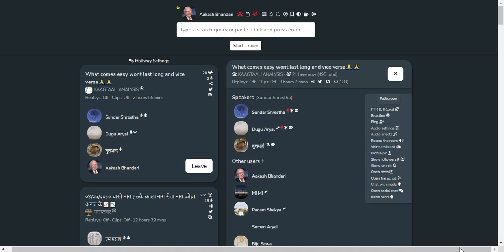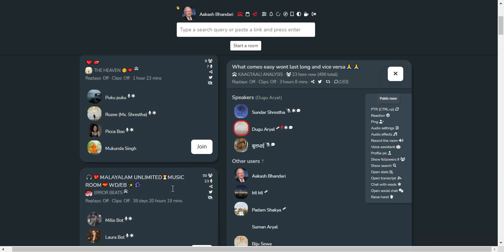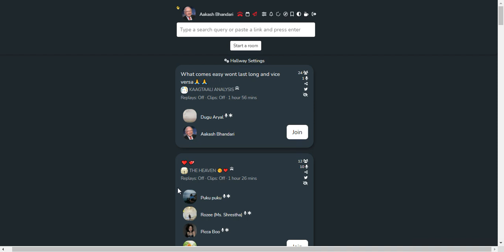SHARE MARKET DISCUSSION | NEPSE UPDATE AND ANALYSIS | SHARE MARKET IN NEPAL